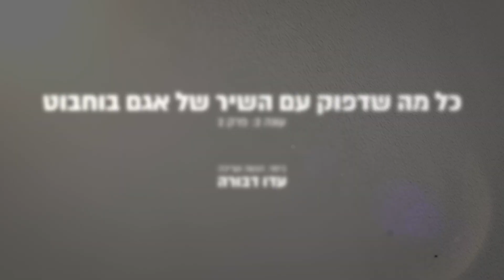כל מה שדפוק עם השיר של אגם בוחבוט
והכל התחיל בגלל בית ספר למוזיקה וסייבר בולי בדרכים שונות.

דיסקליימר - זה בעצם פרק 3 של העונה החדשה של כל מה שדפוק עם. תסלחו לי שגיליתי את זה אחרי שהסרטון כבר עלה, אני עוד מגבש את הפורמט וכנראה שאוותר על הפרקים מלכתחילה כי ממש אהבתי את הפתיח של "כל מה שדפוק עם" ולצרוח על מה הפרק

הסרטון הופק, בוים ונערך על ידי עדו דבורה, הסרטון ועריכתו היא בלעדית לצוות ה-DevilScroll. הזכויות שמורות. כל הזכויות שמורות ליוצרים המקוריים מבחינת תוכן חזותי.